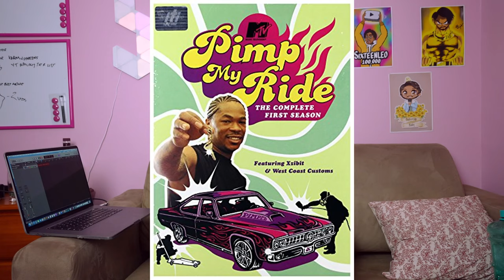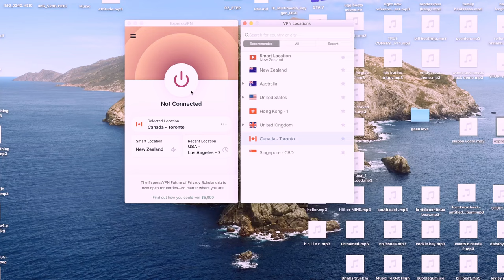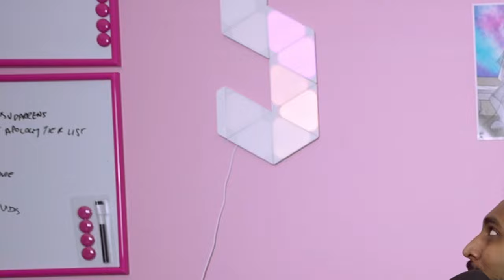REMEMBER WHEN MTV MADE A SHOW CALLED "DATE MY MOM"...EW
and find out how you can get 3 months of ExpressVPN free!

mtv next
mtv next full episodes
mtv catfish
mtv date my mom
date my mom
date my mom cringe
date my mom show
date my mom funny
date my mom mtv
old mtv shows
reacting
dating show
cringey
a cringey dating show from 2006
a cringey dating show
lucas
sixteenleo
2021